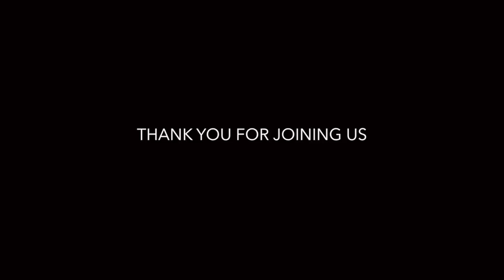thatsnotintheBible, Week 6: thedevilwearsred • Stan Pavkovich, COTC Family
In this series entitled "‪#‎thatsnotintheBible", we'll be unpacking things or phrases that Christians say that actually are not in the Bible.

Speaker: Stan Pavkovich, Senior Pastor
Series
Week 5

COTC Family
Church of the Cross
5051 26th Street West